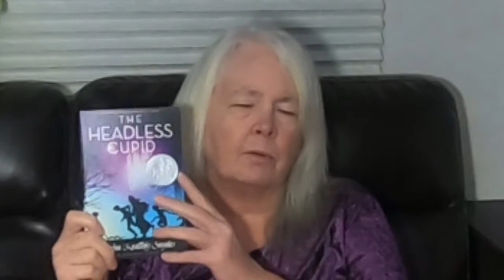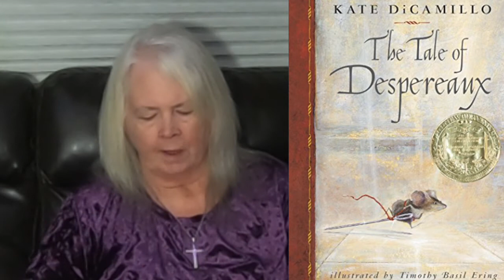More Books I Want to Read Soon - September TBR & Beyond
Lots of books, and I want to read them all. How I wish I could focus on one at a time, but I'm just not that way. I like to graze from one to another during the day, so this month I'll have eight books on my currently reading list at Goodreads and I don't expect to get to all of these this month, but I'll give it a try.

Julie, by Catherine Marshall
Christie, by Catherine Marshall
The Headless Cupid, by Zilpha Keatley Snyder
Let Go, by Fenelon
The Kneeling Christian, by an Unknown Christian
Zlateh the Goat and Other Stories, by Isaac Bashevis Singer
The Tale of Despereaux, by Kate DiCamillo
Light From Heaven, by Jan Karon (Mitford #9)
Bright Island, by Mabel Louise Rominson
The Story of Mankind, by Hendrik Willem Van Loom
Scary Stories for Young Foxes, by Christian McKay Heidicker
White Poplar, Black Locust, by Louise Wagenknecht
Holier Than Thou: How God's Holiness Helps Us Trust Him, by Jackie Hill Perry